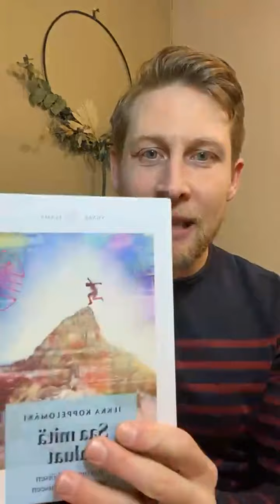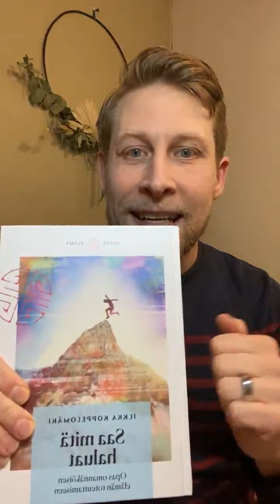16 - Vartti parisuhteelle - Yhteisten ja omien unelmien toteuttaminen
Tässä livessä puhuttiin todella tärkeästä parisuhteen aiheesta eli yhteisten unelmien toteuttamisesta.

Tässä puhelun aiheita:

🔹miksi yhteiset unelmat ovat tärkeitä?

🔹miksi on tärkeää tukea toisianne kummankin omissa unelmissa?

🔹yhteisiin unelmiin liittyvät riidat

🔹3 erilaista unelmaa

🔹 menneiden yhdessä toteutettujen unelmien voima tässä hetkessä

Yhdeksän Elämäsi parisuhde -videokurssin aihetta, joita käsittelemme nyt näissä Vartti parisuhteelle -lähetyksissä:

1. Tunneyhteyden palauttaminen (Jakso 9)
2. Perusta yhteiselle kommunikaatiolle (Jakso 10)
3. Tunteiden kokeminen ja hallitseminen parisuhteessa (Jakso 11)
4. Itsetunnon ja itsevarmuuden merkitys parisuhteessa (Jakso 12)
5. Erilaisten ajatusmaailmojen kohtaaminen (Jakso 13)
6. Läsnäolon tärkeys (Jakso 14)
7. Yhteinen aika (Jakso 15)
8. Yhteiset ja omat unelmat ja niiden toteuttaminen (Jakso 16)
9. Parisuhteen tietoiset ja tiedostamattomat säännöt (Jakso 17)

Tiedoksenne: Uudistettu Päivä suhteelle -parisuhdevalmennus tulee olemaan 8.5.2020❤️

Jatkossa tulemme käsittelemään näitä 4 teemaa, mutta eri sisällöillä ja puhujilla:

1. Yhteys parisuhteessa
2. Itsensä, toisen ja parisuhteen parempi ymmärtäminen.
3. Fyysinen läheisyys ja seksi.
4. Parisuhteen unelmatilanteen rakentaminen

Tämä on tallenne Vartti parisuhteelle Instagram livestä, jonka tarkoitus on viikoittain antaa ajatuksia parisuhteen kehittämiseen. Tervetuloa mukaan seuraavaan liveen ja yhdessä kehittämään jokaisen omaa parisuhdetta! Live on aina noin 15 minuutin mittainen ja se järjestetään torstaisin klo 20.30 @uskallainnostua Instagramissa.

Liven veti @ilkkakoppelomaki joka on itsensä johtamisen valmentaja, jonka yksi oma intohimo on parisuhteen kehittäminen. Ilkka on myös perustanut Uskalla Innostua - Päivä suhteelle -parisuhdevalmennuksen ja tehnyt Elämäsi parisuhde -videokurssin parisuhteen kehittämiseen.